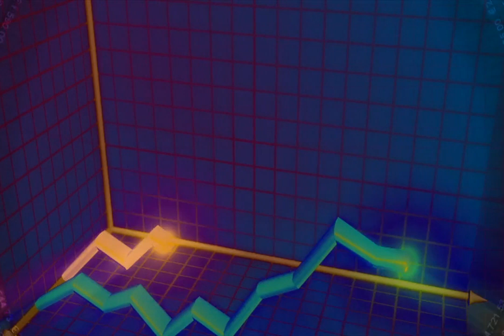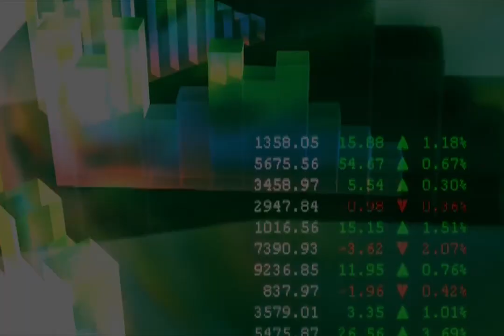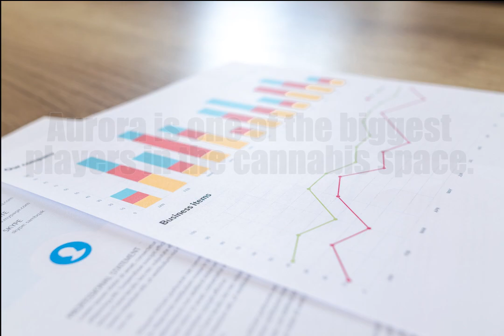Star of The Week Aurora Cannabis Inc. (ACB:TSX)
Our Star of the week is Aurora Cannabis Inc. (ACB:TSX), one of the world’s largest and leading cannabis companies, with funded capacity in excess of 570,000 kg per year and sales and operations in 14 countries across 5 continents. The stock jumped 51% in the past week outperforming most in this hot segment, powered by optimism surrounding big dollars flowing into names such as last week’s star Canopy Growth from larger established companies such as Constellation Brands (STZ:NYSE).  For it’s part, Aurora reported strong revenue growth in its last quarter.